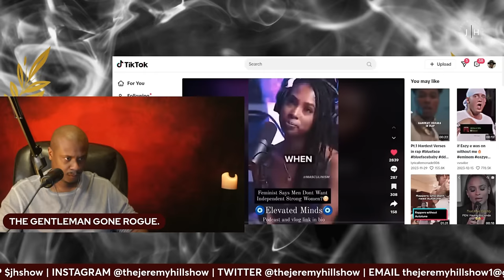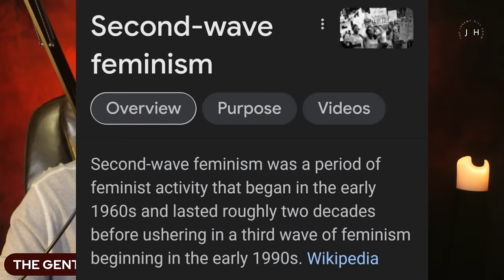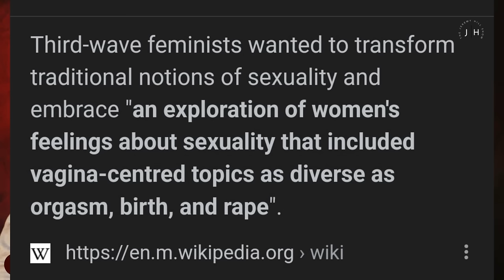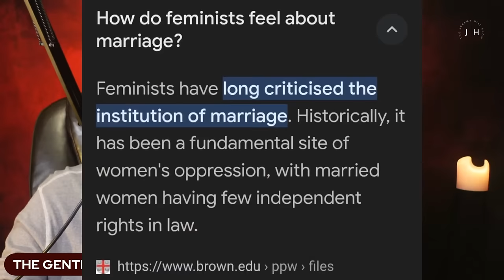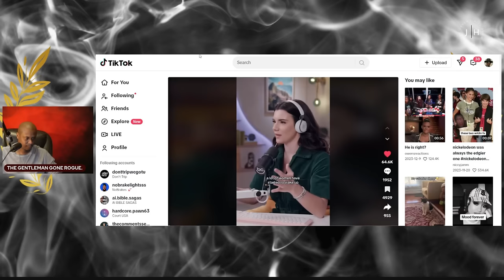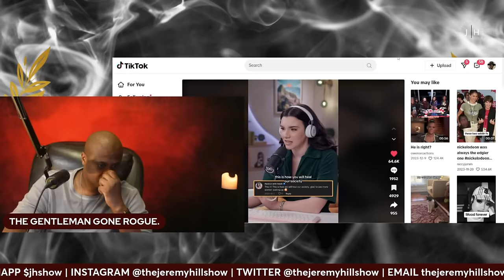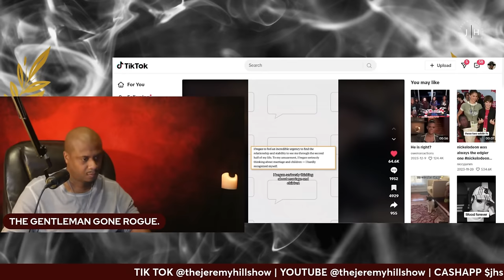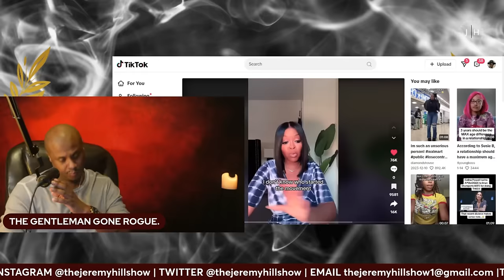UPSET BLACK WOMEN? (THIS DOCUMENTARY IS FOR EDUCATIONAL PURPOSE ONLY)lifecoach